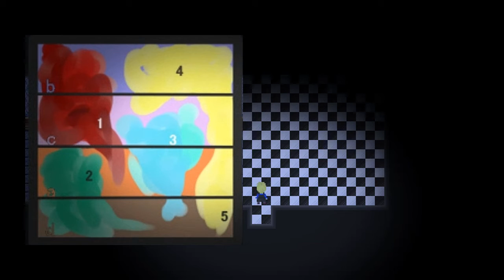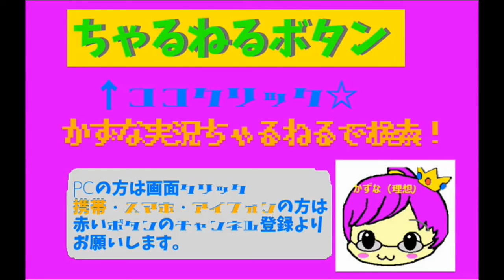[実況]美しい女性と私の『ネガイゴト』 パート２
村の決まりとして
人柱になってしまったリリィ
数人で待っているときに出合った女性と
奇妙な出来事に合う。
ここから彼女たちはどうなってしまうのか･･･